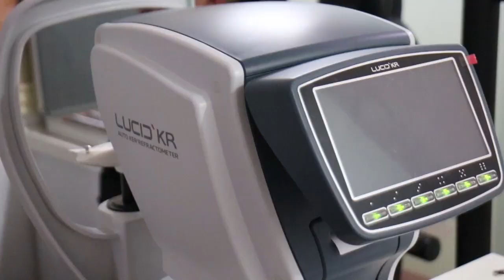MAX OPTIKA POGRADEC 2019